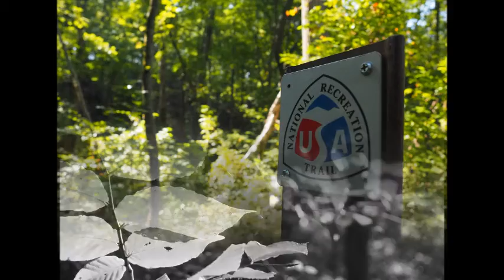Outdoor Adventure at Winthrop University (fall 2017 ed.)